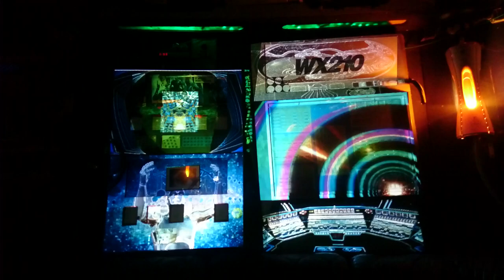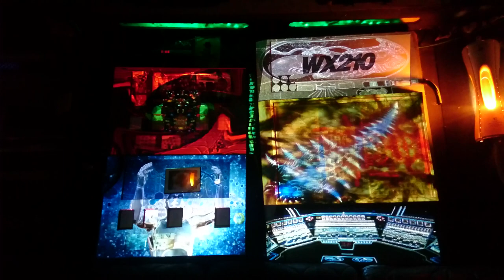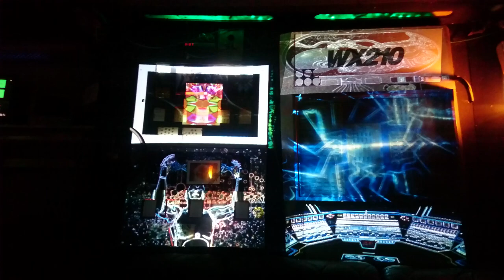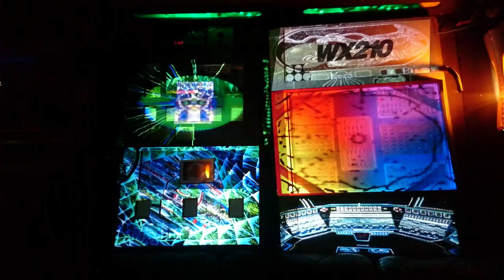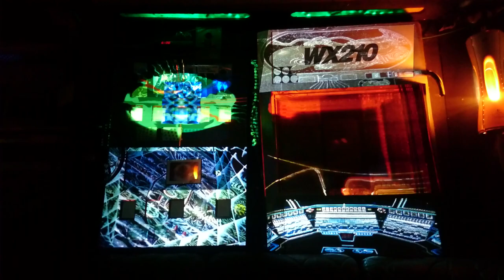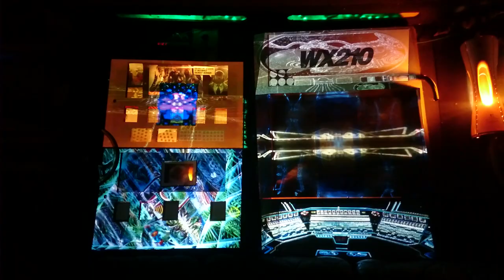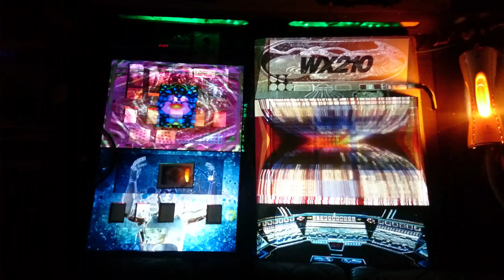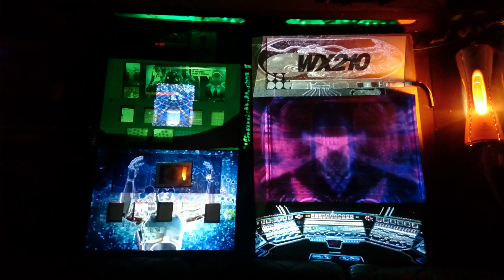MeTaMiNd VJ space station c-base nerdsofa psychedelic cyperpunk sci-fi visuals